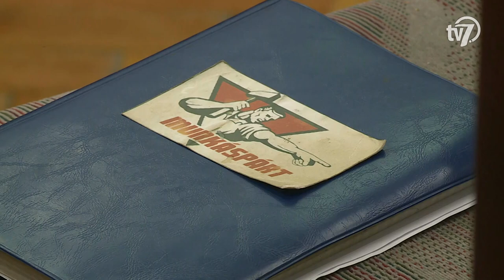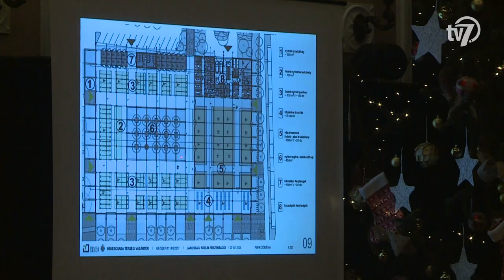Békés megye hírei-Híradó 2018.12.04.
1.- Hétfőn már megérkeztek a bankszámlákra az átutalással folyósított decemberi nyugdíjak - tájékoztatott az Emberi Erőforrások Minisztériumának család- és ifjúságügyért felelős államtitkára. Novák Katalin közölte: a biztonságérzetet akarják növelni azzal, hogy az érintettek az ünnepek miatt az esedékesnél korábban kapják meg a nyugdíjukat. Az államtitkár elmondta: a kormány mindent megtesz, hogy a nyugdíjasok is biztonságban érezhessék magukat. (00:43)

2.- A Szeghalmi Járási Ügyészség vádat emel az ellen a férfi ellen, aki márciusban brutálisan bántalmazott és ki akart rabolni egy helyi, idős asszonyt. Az ügyirat szerint a vádlottnak márciusban sürgősen pénzre volt szüksége egy utazás miatt, de senkitől nem kapott kölcsönt. Ezért március 22-én betört a 79 éves idős nőhöz. A férfi pénzt követelt a sértettől, ennek nyomatékosítására kétszer megütötte az idős asszonyt, a földre lökte és többször megrúgta. Mindeközben folyamatosan pénzt követelt tőle, végül bevonszolta a szobába és rácsukta az ajtót. A vádlott kutakodni kezdett a házban, de észrevette, hogy egy autó megáll a közelben, majd mielőtt megérkezett volna a sértett egyik ismerőse, üres kézzel távozott a helyszínről. A rendőrök a férfit még aznap elfogták Hajdú-Bihar megyében. A sértett olyan súlyosan megsérült, hogy még aznap meg kellett műteni; mint kiderült, a bántalmazás miatt maradandó fogyatékosság alakult ki nála. Az ügyészség a vádlottal szemben fegyházban letöltendő szabadságvesztést kérvényezett. (01:27)

3.- Közel huszonnyolcmillió forintos támogatást kaptak a Békés megyében működő mentőszervezetek, önkéntes tűzoltó egyesületek és önkormányzati tűzoltóságok. Az Országos Katasztrófavédelmi Főigazgatóság pályázatán nyert eszközöket Haskó György megbízott megyei igazgató helyettestől ve-hették át a szervezetek képviselői. (02:36)

4.- E-ügyintézés, Cégkapu, A digitális fejlődés címmel rendeztek konferen-ciát kedden, Békéscsabán. Az eseményt a Békés Megyei Kormányhivatal a Nemzeti Adó- és Vámhivatal Békés Megyei Adó- és Vámigazgatóságával közösen szervezte meg, azzal a céllal, hogy kiküszöböljék a digitális világ kihívásait és problémáit. (05:01)

5.- Soha senki nem tett annyit Magyarországért, mint a kommunisták – fogalmazott a Munkáspárt elnöke szombaton a Szlovák Kultúra Házában. A Békés Megyei Szervezet ülésén Thürmer Gyula elmondta, hogy az áprilisi választások nem változtattak a Munkáspárt helyzetén. A párt elnöke hangsúlyozta a következő négy esztendőt arra használják majd, hogy megerősödjenek. Thürmer Gyula arról is beszélt, hogy a jövőben jobban nyitnak a közösségi oldalak felé, ezzel megszólítva a fiatalabb korosztályt. A találkozón a tagok feltehették kérdéseiket, továbbá szó volt arról is, hogyan készülnek a jövő évi Európa parlamenti, valamint az önkormányzati választásokra. (06:51)

6.- A mostani, nagybani piac helyén térségi vásártér épül Békéscsabán. Az Óbuda Építész Stúdió Kft. elkészítette a látványterveket, amelyről az érintettek is elmondhatták véleményüket a városháza dísztermében, hétfőn. (08:03)

7.- Elkezdődött jaminában a már hagyományos Ökumenikus Advent programsorozat. Az első vasárnapon a katolikus templomnál gyűltek össze a családok, ahol a rendezvény középpontja a gyerekeknek meghirdetett karácsonyfa-díszítő verseny volt.(10:45)

8.- 3-1-es hátrányból kezdi a Swietelsky-Békéscsaba női röplabda csapata az ukrán Himik Juzsnyij elleni CEV Kupa-párharc hazai visszavágóját. A viharsarki klub célja az, hogy a legjobb 16 csapat között folytassa a második számú európai kupasorozatot, ennek érdekében pedig újabb játékossal erősítette meg a csapatot. A montenegrói válogatott Tanja Bokan már a szerdai találkozón bemutatkozhat a bajnoki címvédőnél.(13:19)